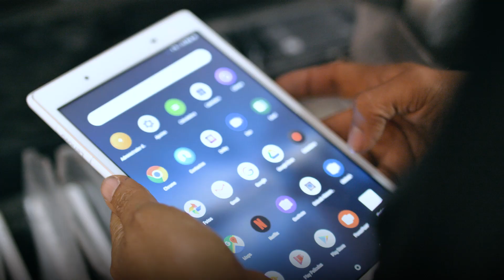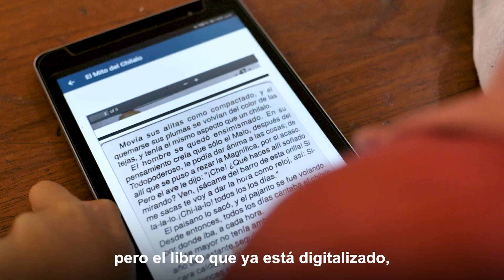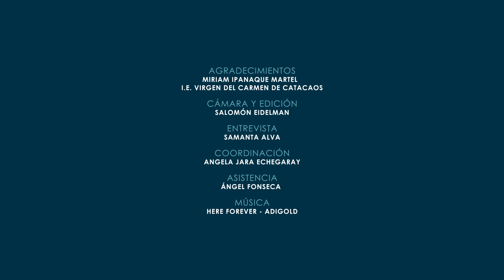Comprometidos con la Educación - MIRIAM IPANAQUE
Miriam Ipanaque, docente de primaria en Piura, convirtió su idea de "Libro viajero" en un programa más completo gracias al proyecto de Aula Digital de Fundación Telefónica. Ahora es un proyecto que incluye a la comunidad para preservar y compartir los mitos, leyendas y cultura de su comunidad.